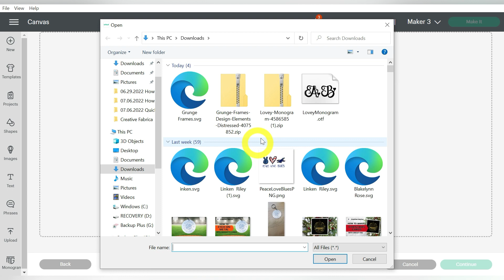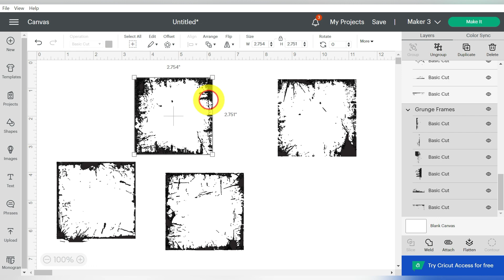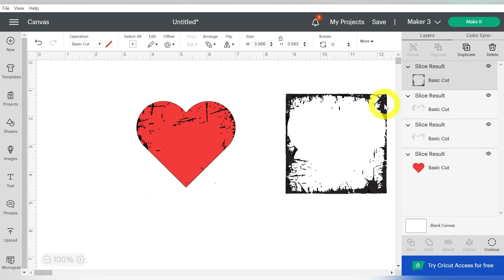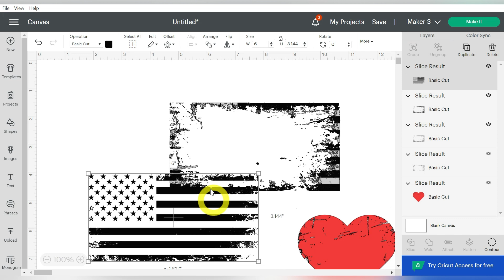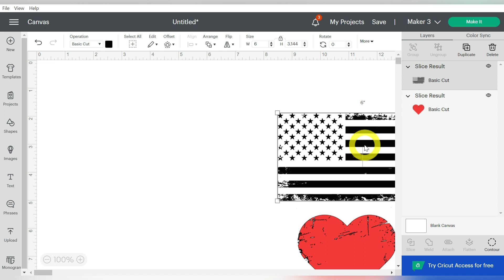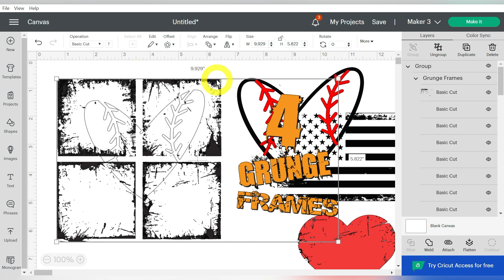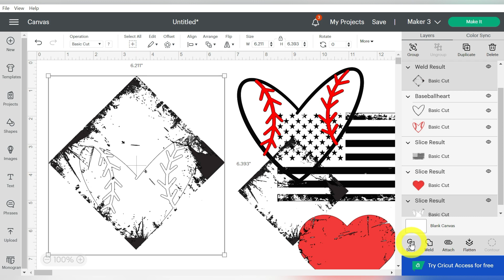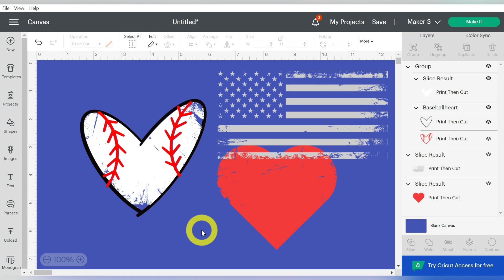How to Make Distressed Designs in Cricut Design Space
Every now and then, you just need a good distressed design to compliment your look or project.  Luckily, with an easy tutorial in Cricut Design Space, you can make your own from any SVG file!  We promise the process is super easy, and we’ll show you three individual examples so you’ll have the hang of it in no time!

In this video tutorial, join us as we introduce you to distressing designs in Cricut Design Space.  We will cover how to import your SVG files into the software, how to weld files together, how to slice distressing from the design, and finally an overall project reveal.  Once you see how easy this process is, you’ll add a huge tool to your crafting arsenal, both expanding your designing capabilities and opening up new possibilities for other slice designing tools.

These steps are covered in this video:
0:00 – Introduction
0:28 – Project Overview
0:39 – Upload SVG files
1:56 – Welding files
2:34 – Create shape
2:50 – Slice to distress
3:58 – Distress flag example
6:17 – Baseball heart example
10:12 – Final project reveal
11:09 – Closing thoughts